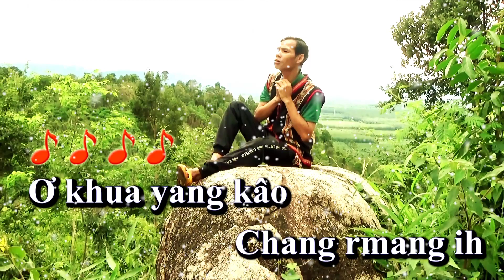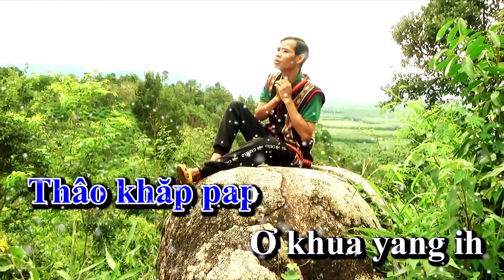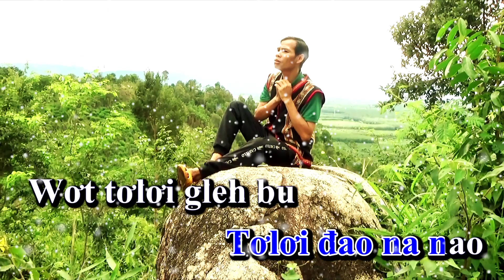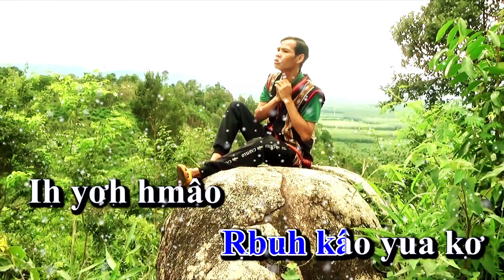Khua yang kâo kơ nang kơ ih | KARAOKE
Kuh bơni bih bang bing ană tơ cho khua yang hăng pran jua tơlơi adoh KARAOKE mơak mơai
✓ Facebook kết bạn với mình
© Bản quyền thuộc về siu lan
© Copyright by siu lan 👉 " do not reup "